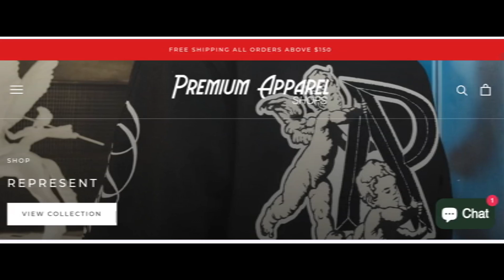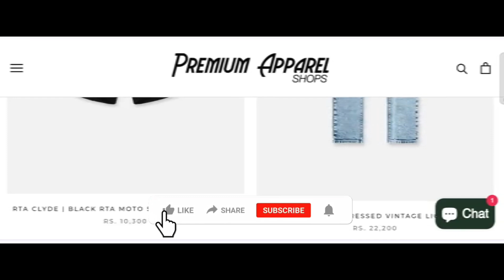Premium Apparel Shops Reviews (Aug 2024) Is Premiumapparelshops.com Scam Or Legit?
Premium Apparel Shops Reviews (Aug 2024) Watch Unbiased Review Now! | World Network

Do you want to know about Premium Apparel Shops Reviews? Watch this video till end because in this video you will get to know about the legitimacy of the site.

1. How to Refund on PayPal? Step-By-Step Guide on the Refund Policy

2. How to get a refund for a fraudulent credit card transaction

3. How to check whether a product is genuine or not?

WorldNetwork